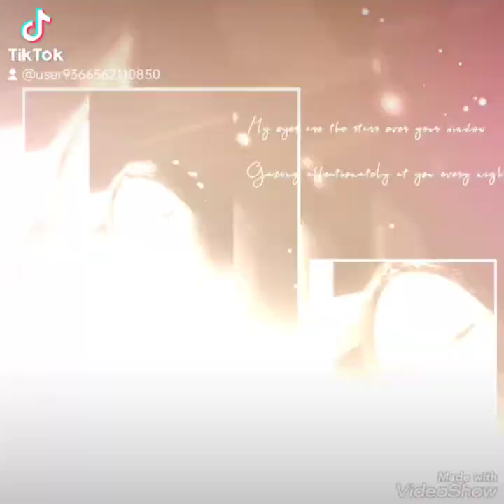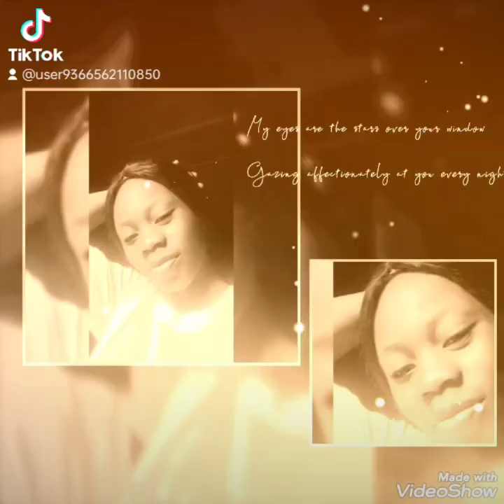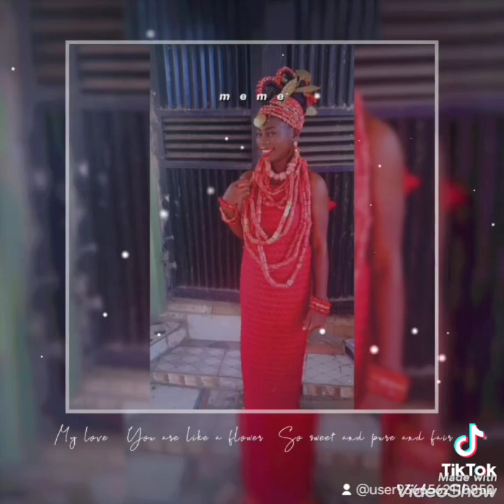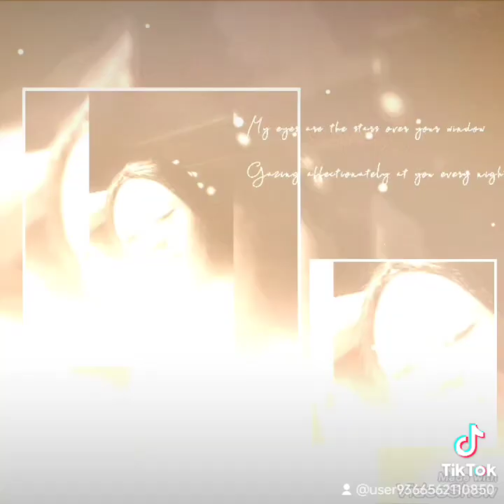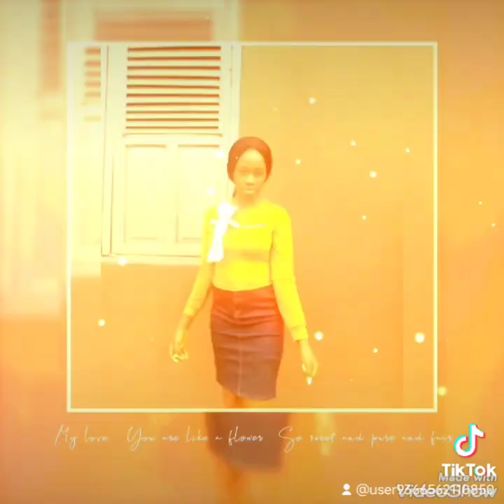my priceless jewellery